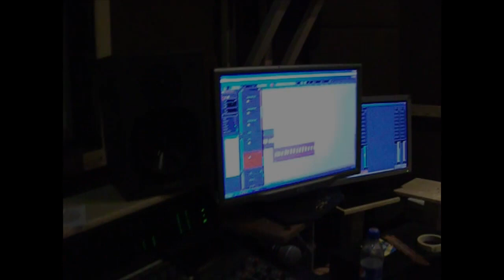WATCHING ME FALL - making of 2015